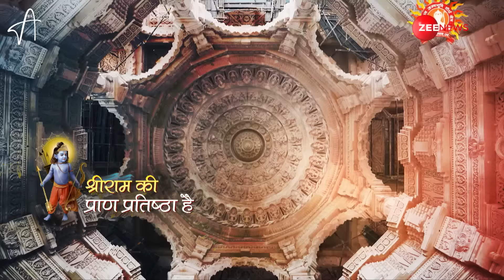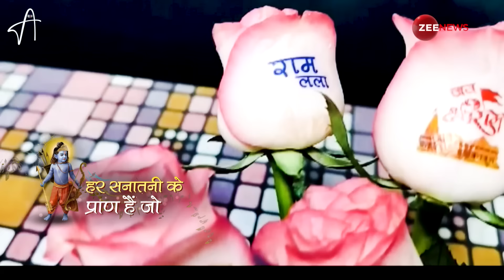Agam - Ram Mandir ki Pran Pratishtha Ayodhya | Ram Mohan Sharma | Shree Ram Mandir Bhajan 22 January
Lyrics - Ram Mohan Sharma

Lyrics -
हर सनातनी के प्राण हैं जो
प्राणों की प्राण प्रतिष्ठा है
जन-जन की जिनमें निष्ठा है
अब उनकी प्राण प्रतिष्ठा है
मेरे राम की प्राण प्रतिष्ठा है
श्री राम की प्राण प्रतिष्ठा है

कई सदियों के संघर्षों की
हठयोगों के उत्कर्षों की
न्यायालय के निष्कर्षों की
घर-घर में उठे विमर्शों की
अंतरमन के सब हर्षों की
और इंतज़ार के वर्षों की
हर शाम, हर सहर
हर घड़ी, हर पहर
पल-पल की प्राण प्रतिष्ठा है
जिनका सेवक वो महाबली
जो बुद्धि मताम वरिष्ठा है

जो कौशलपुर के स्वामी हैं
जो सतपथ के अनुगामी हैं
मैया सीता के माथे पर
सिंदूर की जो लालामी हैं
माँ कौशल्या के राजकुँवर
अवधेश हैं अन्तर्यामी हैं
हैं अतीत हैं अनादि
वो वर्तमान आगामी हैं
ब्रहमा का भी जो सृष्टा है
सारे उद्भव का उदगामी
पालन में भी युगदृष्टा है